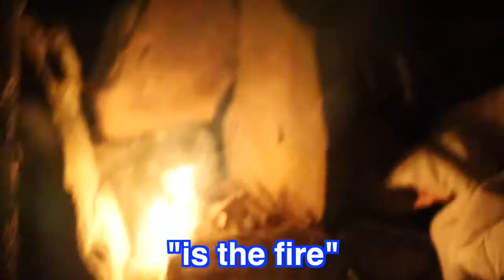I BUILT A REAL SURVIVAL SHELTER